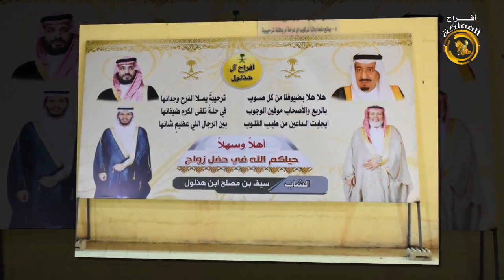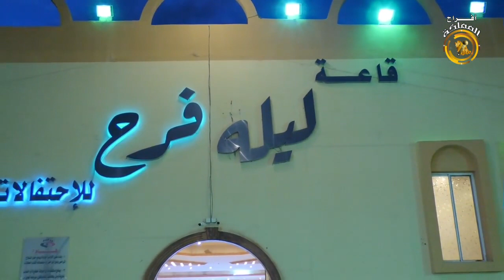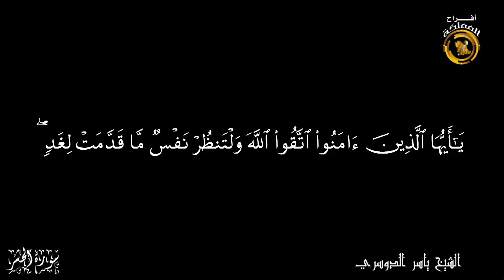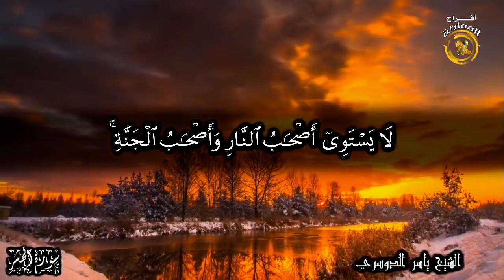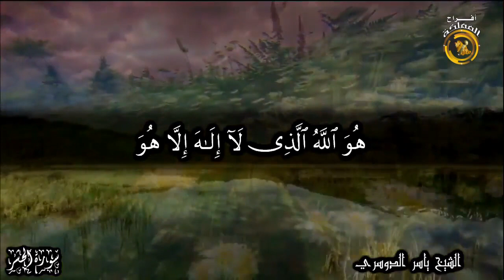حفل شاعر قبيلة الحمادين بمناسبة زواج إبنه سيف